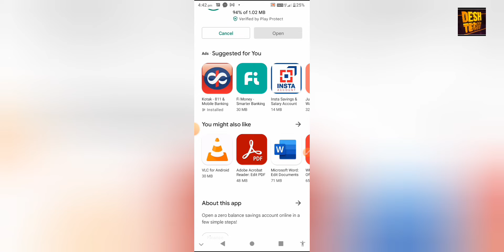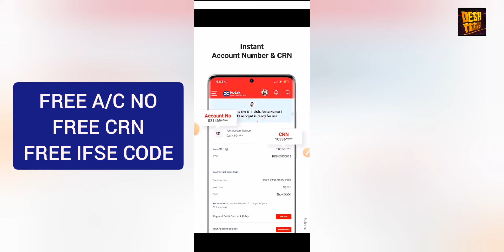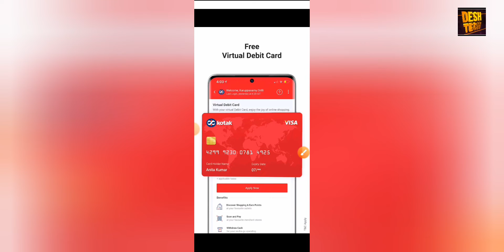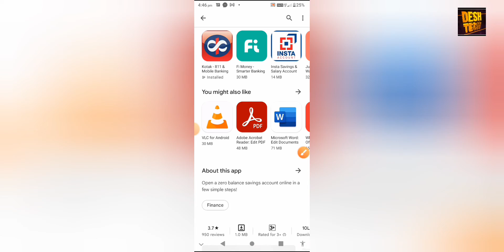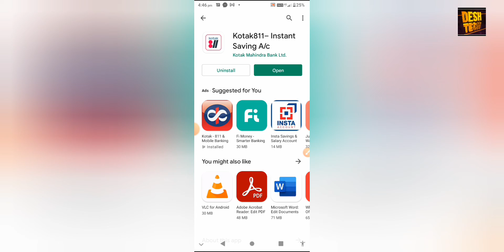100% Free Kotak 811 Zero Balance Savings Account | Kotak Mahindra Bank | Deshtech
100% Free Kotak 811 Zero Balance Savings Account | Kotak Mahindra Bank | Deshtech

Never miss our videos.

➥➥➥➥➥➥➥➥➥🔥  My Favourite’s ➥➥➥➥➥➥➥➥➥➥➥➥

➥➥➥➥➥ Queries covered ➥➥➥➥➥

➥➥➥➥➥ Other ➥➥➥➥➥

⚖️LEGAL: You can assume that there is no guarantee that you’ll receive the same results or any results at all for that matter. Your results will depend entirely on your work ethic, experience, etc.As always there is a risk with any business. I am not a financial advisor and nothing in this video should be considered legal advice. You should do your due diligence and research.We have taken reasonable steps to ensure that the information on this video is accurate, but we cannot represent that the website(s) mentioned in this video are free from errors. You expressly agree not to rely upon any information contained in this video.